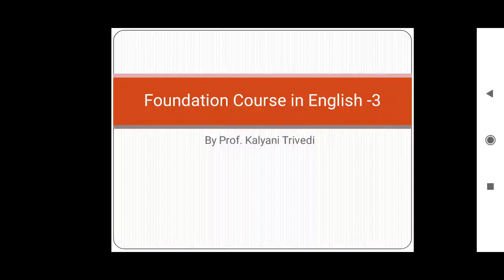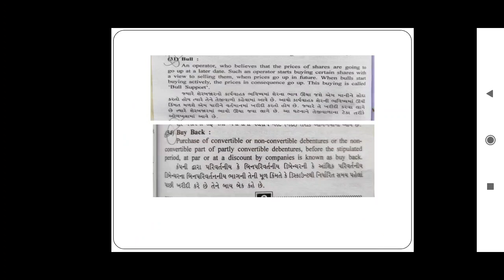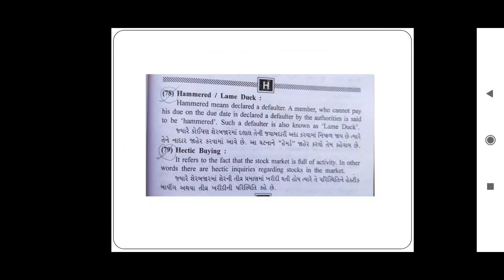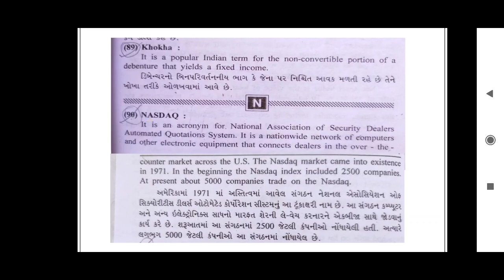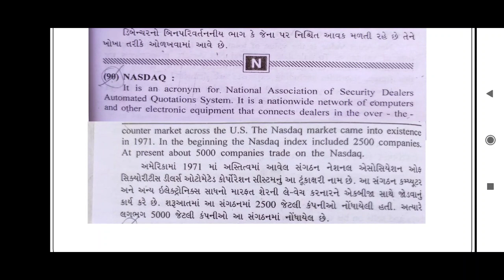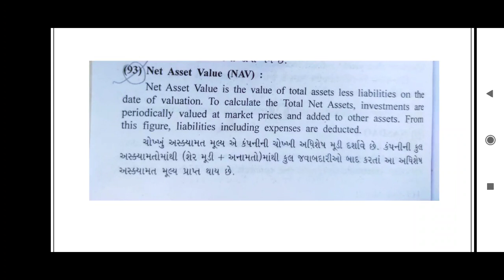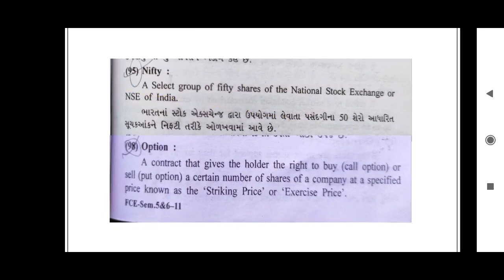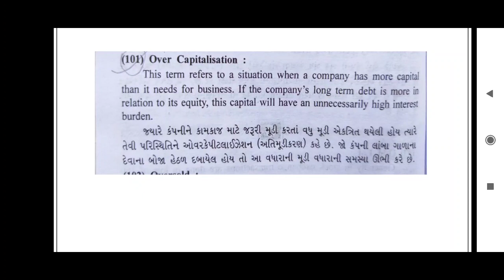B.Com_ Sem -5_ English_ Share Market Report _ By Prof. Kalyani Trivedi